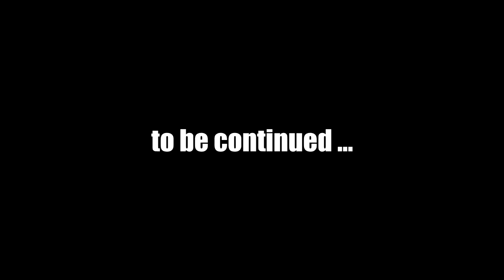Let's Play Fallout New Vegas (Modded) Chapter 2 : #3